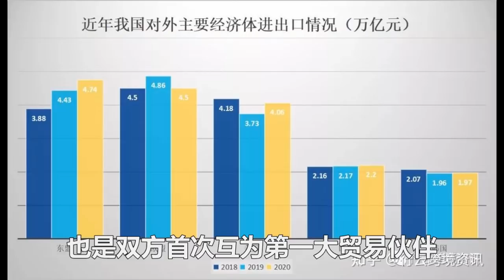轟動全球！中國送拜登一復活節大禮！美國200年都沒做到的事！王毅一周就解決了！新馬印菲伊沙土和中國同時宣布....